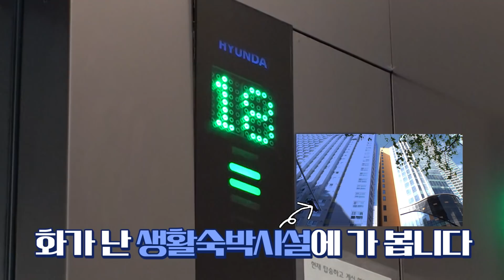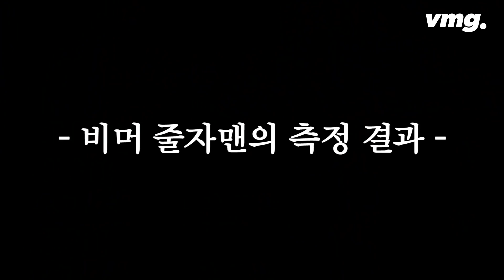'오션 뷰'가 '건물 뷰'됐는데 불법은 하나도 없다?! 직접 가봤습니다 / 비디오머그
한 인터넷 커뮤니티에 올라온 사진 한 장. 사진의 배경은 부산 해운대의 고층 건물들인데요.
두 건물의 간격이 상상 이상으로 가깝습니다. 각도 탓인 걸까요?
실제로도 가깝다면 얼마나 가까운 걸까요?
사진 속 비밀을 찾아 비디오머그가 '줄자'를 들고 직접 가보았습니다